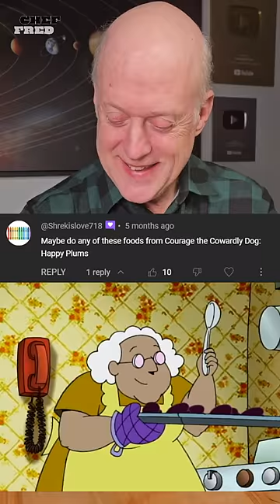Dessert Duels: Courage's Happy Plums vs. Pixelated Pumpkin Pie!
This video contains a recipe for Muriel's Happy Plums From Courage The Cowardly Dog and Pumpkin Pie From Minecraft! Watch this video Muriel's Happy Plums From Courage The Cowardly Dog and Pumpkin Pie From Minecraft and see how it is done.

The goal of my channel is to quickly show you how to cook amazing, properly seasoned food. I have 40 years of experience in the corporate culinary industry and take inspiration from some YouTube influencers that use my favorite style of cooking, such as Bayashi and AlbertCancook!

➡️Beacons.ai
🔗beacons.ai/cookingwithfred